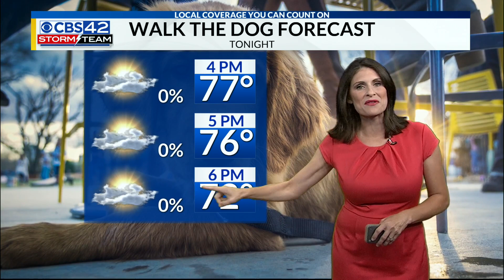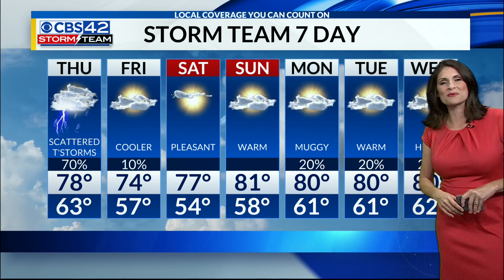Wednesday Evening Weather | 10/20/21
Showers, few storms Thursday